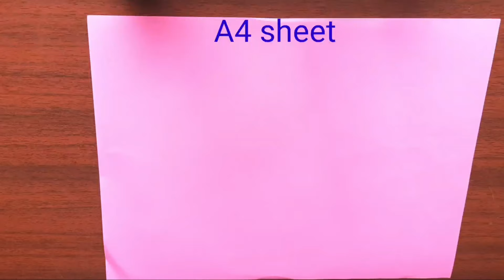Beautiful Paper flowers Easy | Paper Flower Decoration Ideas | paper flower vase | by easycrafty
Hope you loved this craft and will try to make it. If you have any feedback or suggestions please
drop a comment to let us know. Thanks and happy crafting!

Woolen crafts
Newspaper design paper wall hangings
Cardboard craft
paper wall hangings